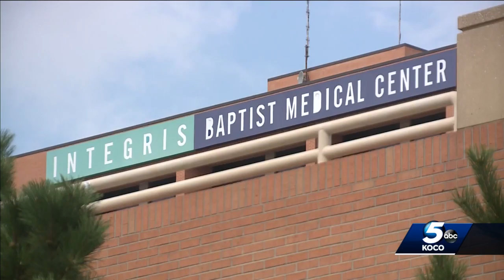Integris Health announces changes to visitation policy as COVID-19 numbers rise, beds become scares